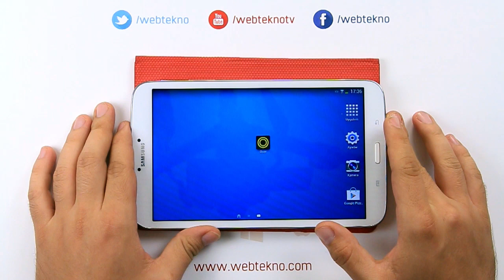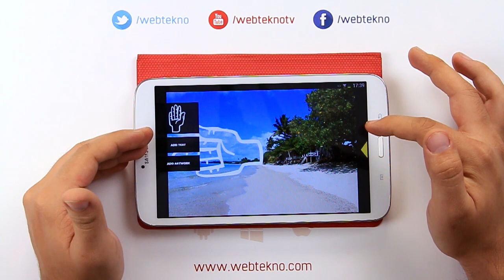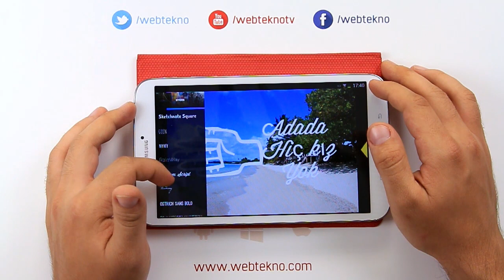Şekilli Fotoğraf Yapma Uygulaması - Over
Bu videomuzda sizlere fotoğraflarınıza çeşitli grafikler ve yazılar ekleyebileceğiniz Over uygulamasını anlattık.